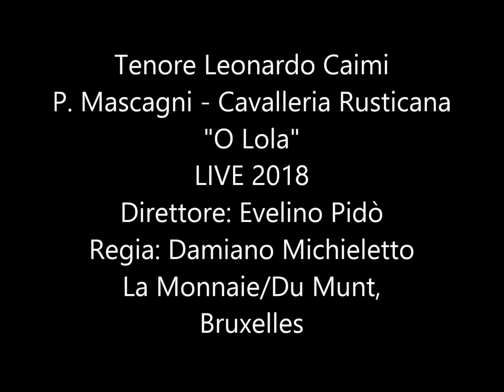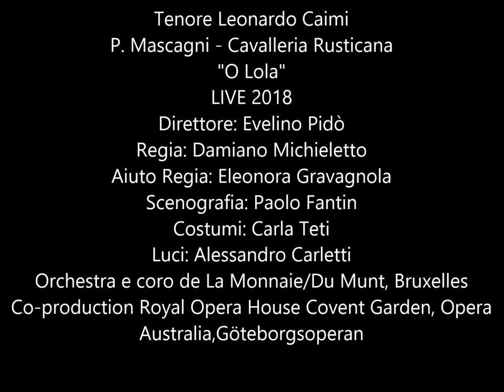Leonardo Caimi - Cavalleria Rusticana: "O Lola" - Bruxelles, LIVE 2018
LIVE 20 Marzo 2018
Pietro Mascagni - Cavalleria Rusticana
Turiddu: Leonardo Caimi
Mamma Lucia: Elena Zilio
Santuzza: Alex Penda
Alfio: Dimitri Platanias
Direzione: Evelino Pidò
Regia: Damiano Michieletto
Aiuto Regia: Eleonora Gravagnola
Scenografia: Paolo Fantin
Costumi: Carla Teti
Luci: Alessandro Carletti
Orchestra e coro de La Monnaie/Du Munt, Bruxelles
Co-production Royal Opera House Covent Garden, Opera Australia, Göteborgsoperan